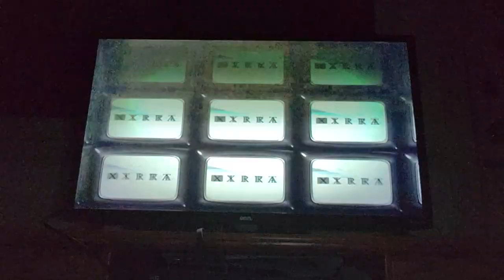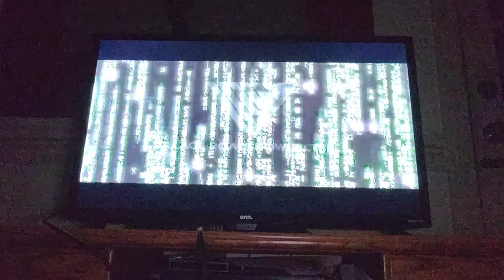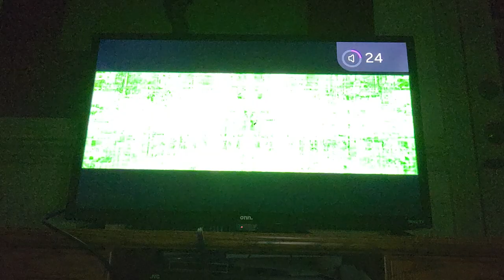Trailers from The Matrix Revolutions 2004 DVD